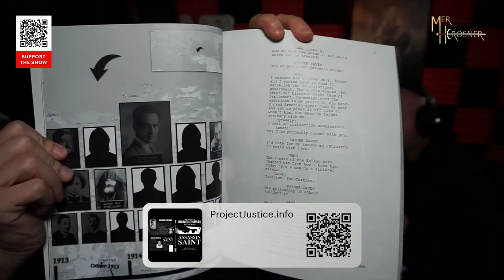Assassin Saint: The Story of Soghomon Tehlirian (S4:EP8)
In this live episode, Vic and Mike invite special guest, Michael Lee Gavlak. Michael, is an Emmy Award-winning Hollywood producer. In 2017, he encountered the story of Talaat's assassination and the consequential landmark court case, a tale that surprisingly was new to him. Puzzled by his unfamiliarity with this significant event, and driven by a desire to uncover more, Michael embarked on a journey that led him to an important figure: Zaven, the 88-year-old son of Soghomon Tehlirian. In a remarkable twist of fate, Michael was granted the exclusive rights to Soghomon's life story, but with a crucial mandate: "Tell the truth." Join us as we delve into this fascinating journey with Michael Lee Gavlak.